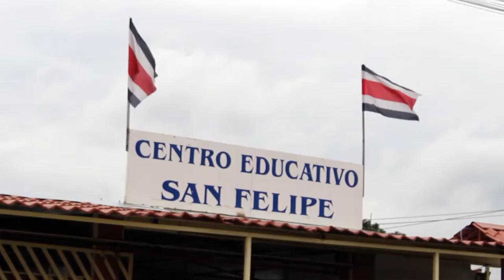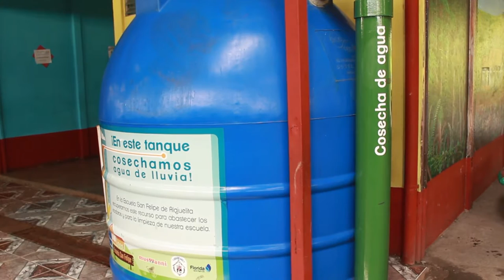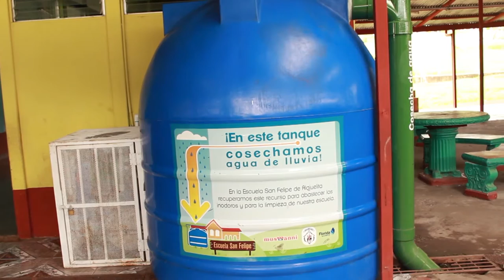DE TODO UN POCO , ESCUELA SAN FELIPE, JULIO 2016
El pasado 21 de junio la escuela San Felipe, realizó como de costumbre su feria científica, con la pequeña diferencia de que todos los proyectos presentados debían ser hechos con materiales